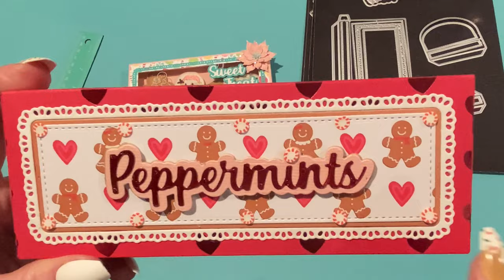Sweet 3D projects for Scrap Diva Designs!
Elevate your everyday with long-lasting jewelry you'll love at prices you'll love even more